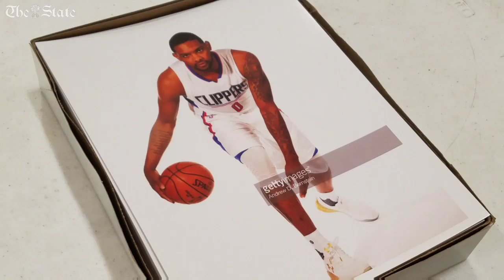Sindarius Thornwell preparing for rookie season in the NBA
Former South Carolina standout Sindarius Thornwell discusses his busy last few months since being drafted by the Los Angeles Clippers.